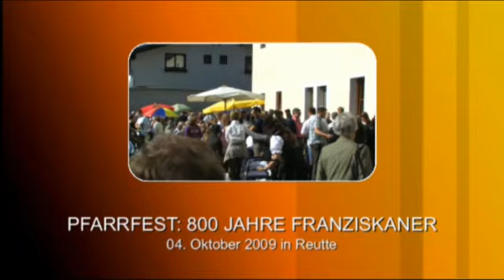Pfarrfest: 800 Jahre Franziskaner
Am 04. Oktober in Reutte --- RE | eins - das Außerfernsehen